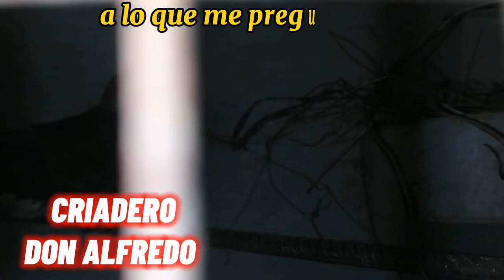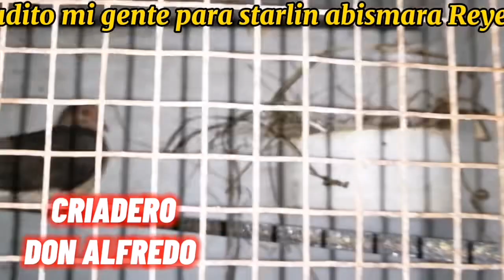MEDIDA DE UNA JAULA PARA CRIAR PERDIZ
Bienvenidos a este canal criadero don Alfredo
Donde  encontraras todo lo que necesites saber en cuanto se trate de aves según su especie

Gallinas manilas
Gallinas ponedoras
Gallinas criollas
Tortolas criollas
Tortolas alas blancas
Tortolas zenaidas
Tortolas collarines
Tortolas de cuello negro
Rolones
Aves criollas
Perdices
Tortola perdiz
CODORNICES chinese
Codorniz china
Codorniz bobwhite
Codornices criollas
Palomas criollas
Palomas colipavo
Palomas capuchinas
Tórtolas fifi
Palomas risada
Palomas arcangel
Palomas manilas
Palomas ceniza
Tórtolas zebra
Palomas corbatín
Tórtolas cebrita

Palomas mensajeras
Incubación de huevos criollos
Incubadora
Tortolas diamantes
Tórtolas risueñas
Palomas modine
Palomas arcangel
Perquitos
Palometa
Comida mixta
Palomas morada
Palomas a quito

BIRD ADVISOR FOR BREEDERS AND SELLERS avian consultancy foodbirds In this channel you will find everything you need to know when it comes to birds, no matter their species tortolas shifters birds exotic birds tortolastorcaz pigeons pigeon manila chickens laying hens Creole hens creole turtle doves white-winged doves zenaid doves turtle dove collars Black-necked Doves shifty creole birds partridges partridge dove chinese quail Chinese Quail quail quail creole quail creole pigeons fantail pigeons d hooded pigeons modin pigeons homing pigeons Creole eggs incubation incubator Incubation of fertile eggs Quail egg incubation How to make a homemade incubator food for turtle feeding of turtle doves turtle dove chicks turtledove eggs How to raise quail to take out Japanese Elizabethan Parakeet how to match pigeons how to spawn pigeons First posture of turtle doves How the chicks are born How many days does a turtle dove last to take out Why my turtles do not lay Why my turtles do not take out How to know if a turtle dove is female or male diamond doves Partridge breeding common partridge breeding golden partridge breeding Reddish partridge breeding little budgies Breeding and reproduction of turtles First removal of zenaida turtle doves pomfret bird hatchery Turtle dove hatchery, aviary, common birds, Dominican birds, exotic birds food for turtle Food for turtle dove diamonds mixed food How to prepare a mixed food for birds